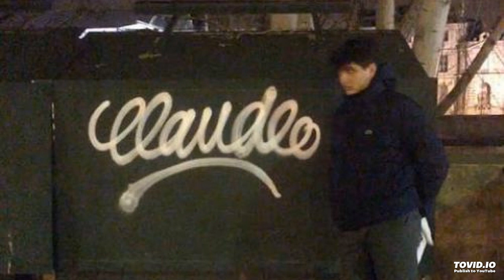Claudio Montana - El Principito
1L.